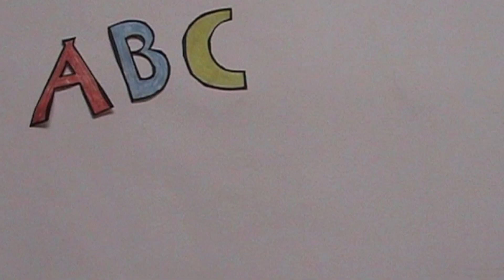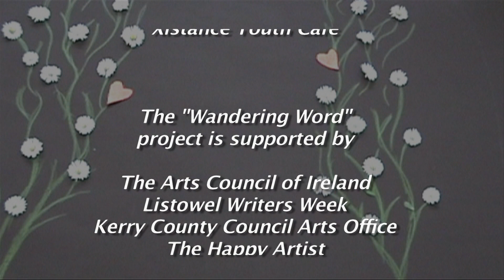Two Eyes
'Two eyes: Memories of John B Keane' was created during the 6-week Wandering Word residency in the lead up to Listowel Writer's Week 2011. The residency was co-ordinated by The Happy Artist

Credits

Created by

Aideen O Conor
Alannah Chute
Claire Hunt
Emma Tarrant
Laura Stack

Music composed &
played by

Abigail Walsh

Mary Keane
Lisa Fingleton
Louise Lyons
Rena Blake
Presentation Secondary School Listowel
St.Michael's College Listowel
Xistance Youth Cafe

The "Wandering Word"
project is supported by

The Arts Council of Ireland
Listowel Writers Week
Kerry County Council Arts Office
The Happy Artist
Xistance Youth Café